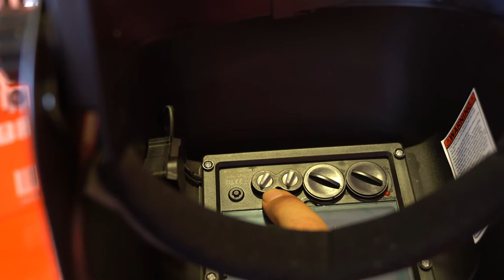KS TOOLS 310.0195 Schweißer-Schutzhelm, Steel Design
● schaltet vollautomatisch von hell nach dunkel, sobald der Lichtbogen gezündet wird
● durch hochwertige Solarzellen kein Batteriewechsel mehr nötig
● ausgestattet mit Empfindlichkeits- und Verzögerungsschalter zum Umschalten von dunkel nach hell, um Schweißaugen zu vermeiden, wenn mit hoher Amperezahl geschweißt wird
● Schnellschaltung für Heft- und Punktschweißen möglich
● Wahlschalter für Rückfallzeit
● robustes Kopfband mehrfach verstellbar
● vollständiger Halsschutz
● Gesichtsschutz nach EN 175 / Augenschutz nach EN379 1/1/1/2